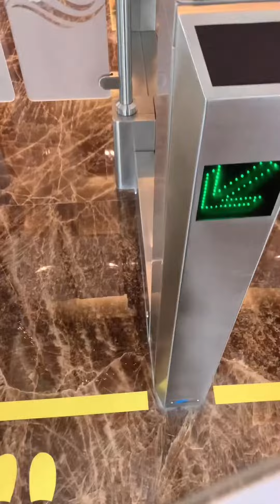Office Tour Tokopedia Tower in GEMBIRA 2022 - Putri Rizky